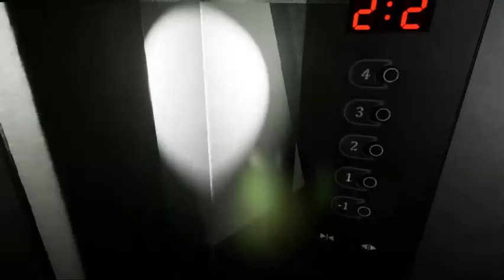Backroom boys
Sorry the audio is so trash. I didn't realise how bad the in game mic